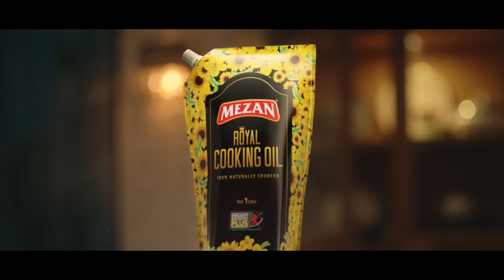Mezan Royal Cooking Oil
"Introducing the new Mezan Royal Cooking Oil".
 Bring the taste of royalty to your food because you deserve it!